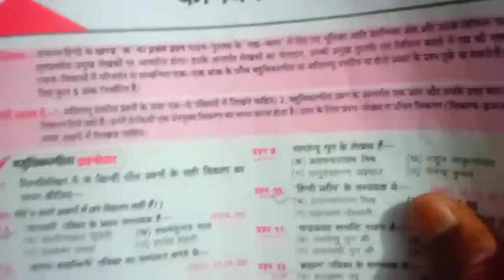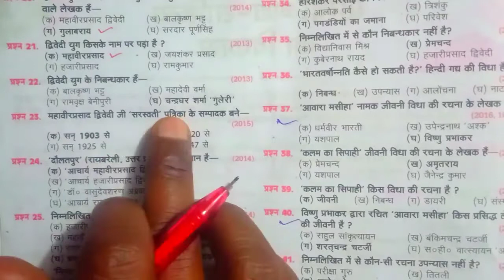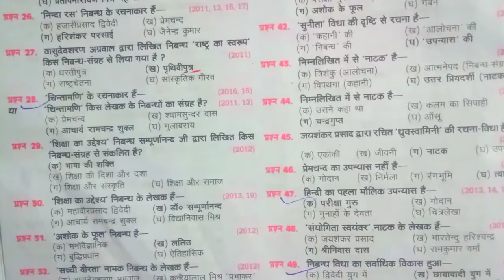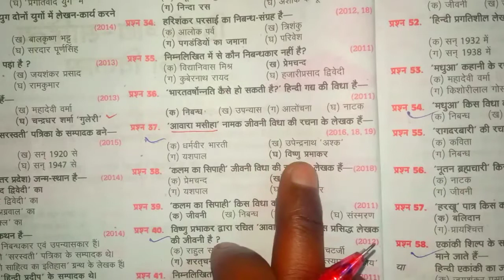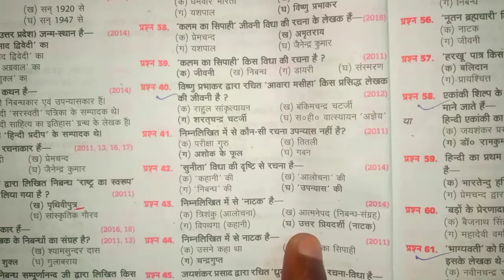कक्षा 12 हिंदी महत्वपूर्ण बहुविकल्पी प्रश्न | Class 12th Hindi most important question | up board